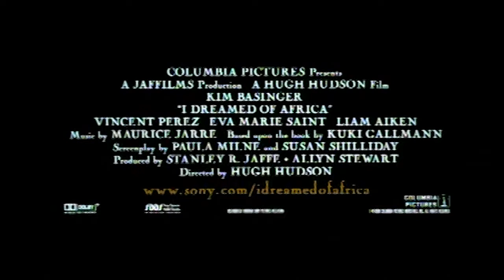I Dreamed of Africa ≣ 2000 ≣ Trailer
Adventure | Biography | Drama ≣ USA

≣ Director ≣ Hugh Hudson
≣ Cast ≣ Kim Basinger | Vincent Perez | Liam Aiken | Garrett Strommen | Eva Marie Saint | Daniel Craig | Lance Reddick | Connie Chiume | James Ngobese | Joko Scott | Nick Boraine | Susan Danford